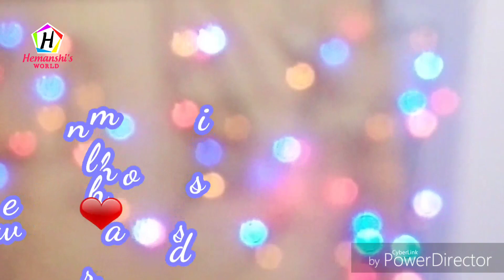क्या सब औरतों को professionally अपना कुछ काम करना चाहिए - Internshala for women-hemanshi's world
Links for Internships For Women :--- An initiative for women in which 4000+ internships are available for women in different fields. Work from home options are available as well.

Career (Re)Launch :--- This is a special campaign under 'Internships for Women' in which 12 famous brands like Airtel, Uber, Shoppers Stop, etc. are hiring women interns. Deadline is December 10, so apply soon!

Meri aur bhi easy and yummy NASHTA RECIPES dekhane ke liye click kare👇